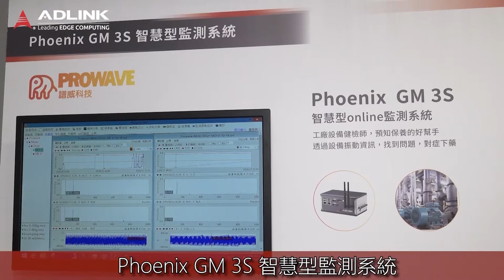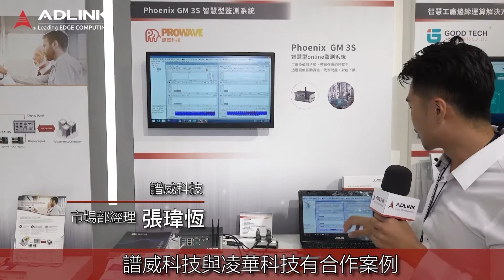Phoenix GM 3S 智慧型監測系統 - 譜威科技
譜威科技為製造系統中的馬達、空壓機等設備的狀態診斷，經由凌華的AI模組，可偵測相關設備的震動、溫度與電流，透過長時間的紀錄，管理人員可掌握設備線下的狀態，並且在故障前就先一步保養，避免因無預警停機造成產線停擺。